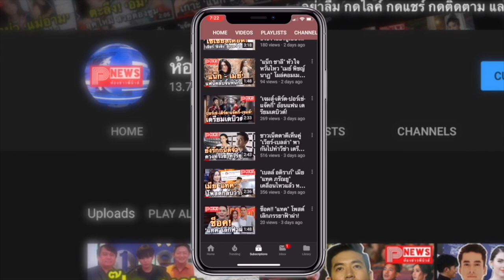ห้องข่าวพีนิวส์ | 'ไบร์ท' ควง 'มิลลิ' ชวนระเบิดประสบการณ์สุดมันส์เต็มแมกซ์กับ 'เลย์แมกซ์'